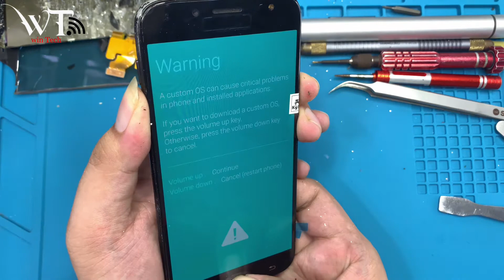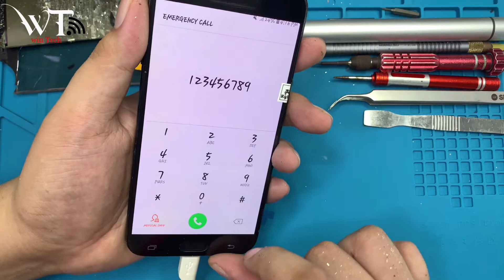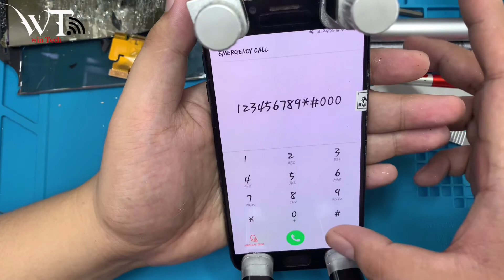Restoration Destroyed Phone Damage Lcd Replace | Disassembly Samsung J7 Pro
Restoration

link=